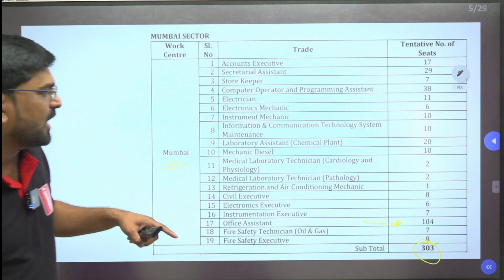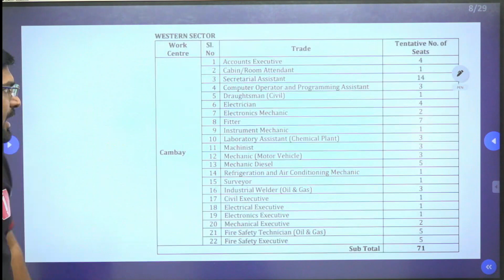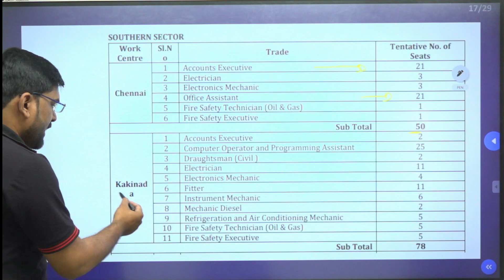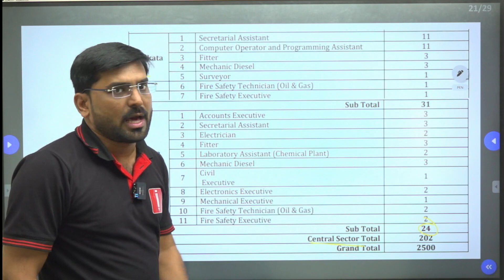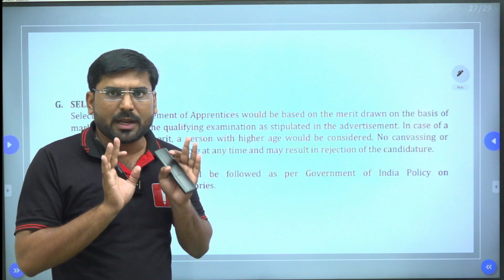ONGC Various Apprentices Posts Vacancy 2023 | No Exam | ONGC Recruitment 2023